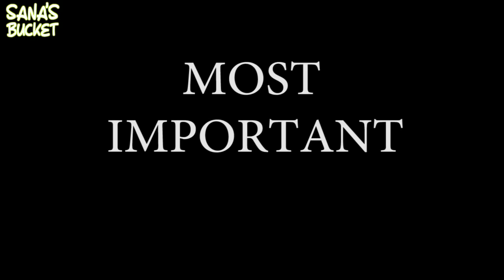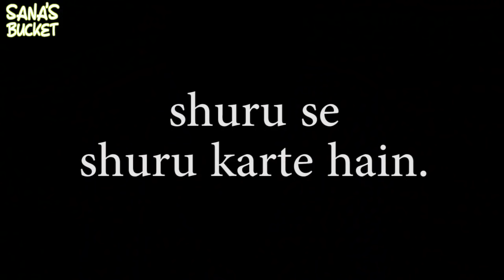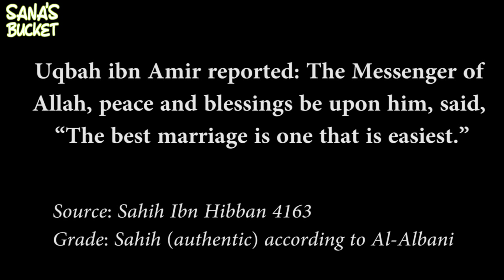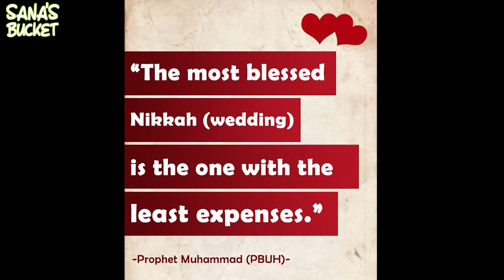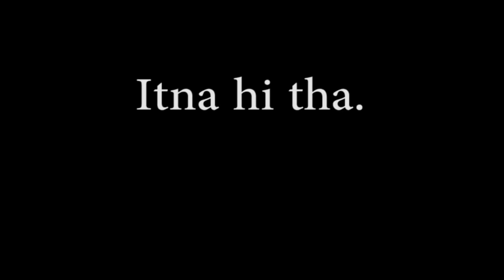SHADI COURSE PART 3 - RUKHSATI KAY SHASHKAY - Sana's Bucket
Sana Amin
P.O.Box 11,
EC BENAVENTE, 2131-901
SANTAREM, PORTUGAL